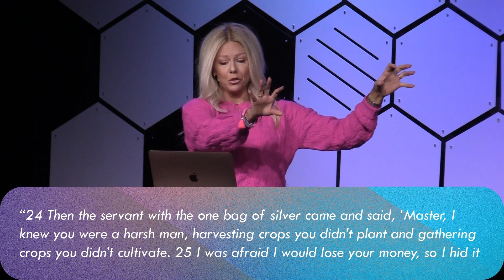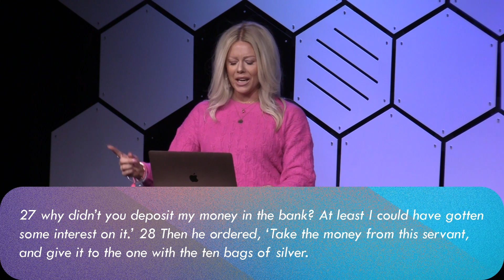Emotional Intelligence Lesson Three: Self-Management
Join Pastor Angel as we continue the process of building emotional intelligence as we define and explore the concept of self-management.